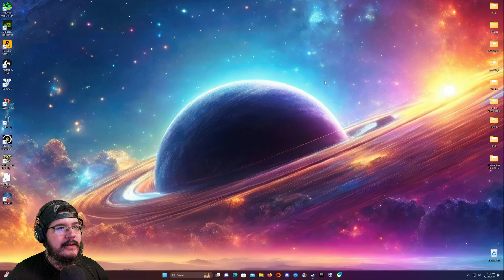MacTaviish Plays Gears 5 (PC) *2024* - Episode 17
MacTaviish jumps into Gears 5 (PC) to see what it has to offer - Watch live